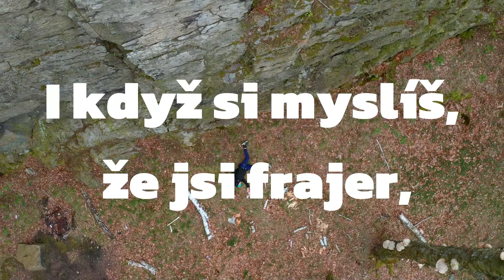Frajer ale krátce